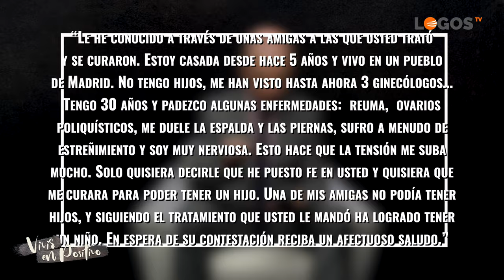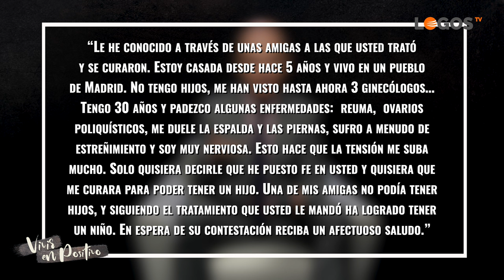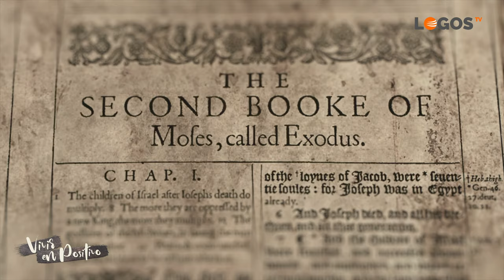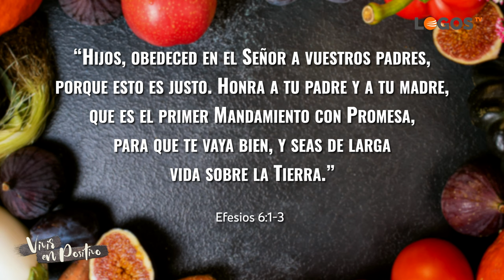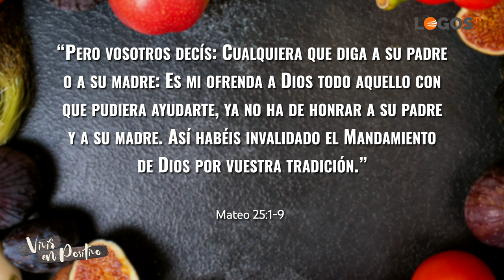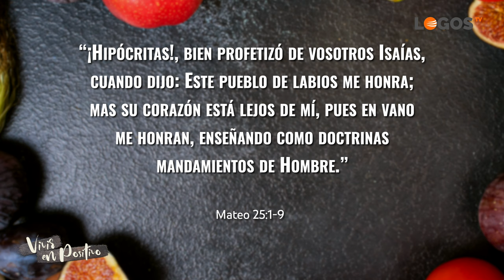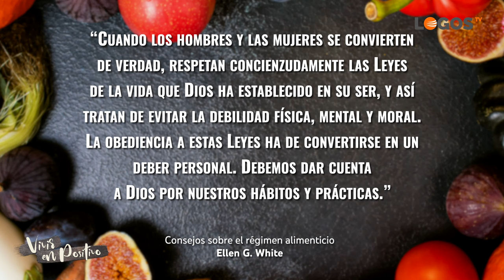07 Ayuno y la Abstinencia - Vivir en Positivo - Emanoil Cosma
Dios ha establecido que todo en la naturaleza tenga su equilibrio. Igual que el día sigue a la noche, el sol a la lluvia y el descanso va después del trabajo, también el organismo se verá beneficiado por un tiempo breve de ayuno. El descanso de comer hará que tu cuerpo se reequilibre, además de curar y prevenir enfermedades.